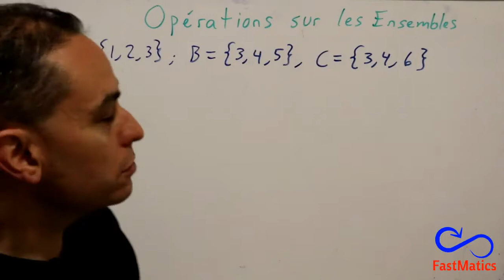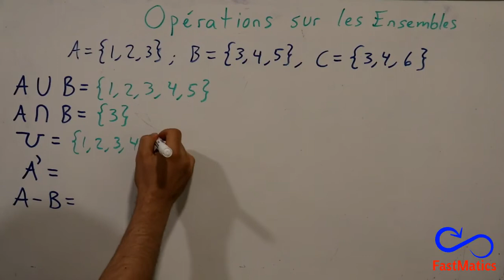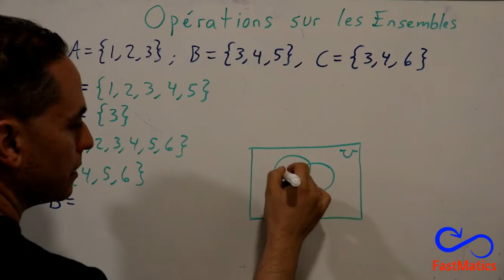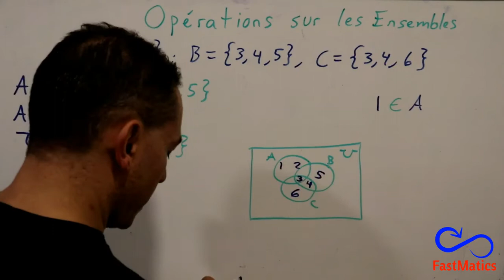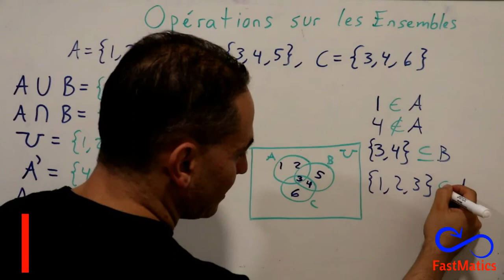28. LOGIQUE: Théorie des ensembles (opérations)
Apprendre à faire des opérations avec des ensembles.